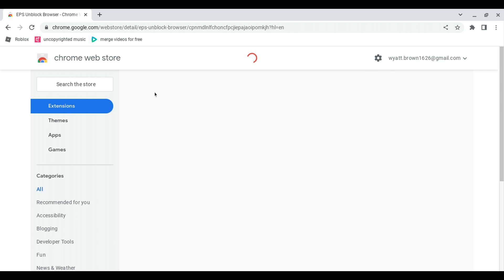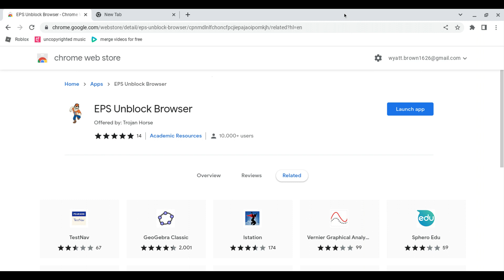the easiest unblocked web browser for school chrome book(doesn't even show your search history!!)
chromebook unblocked in this video I show you the best unblocked browser for Chrome os and even desktop but don't worry it won't show in your browser history.